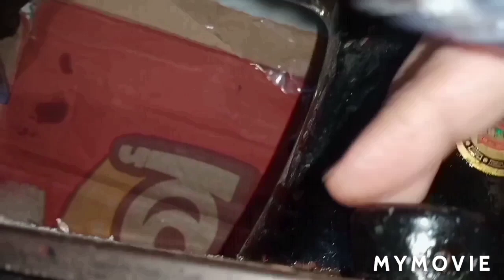مكن_سنجر_السودا# مفااااااااجأة تبهركم لقيت جوهرة ثمينة جدااااا💎 عند بتاع الرُبابِكيا🗑️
إيمى ستايل 👗 لتصليح المكن الاوفر الهندى والمكنة جاك   F4
  والخياطة واعادة تدوير
تصليح _المكنة_السنجر_السوداء#
لقيت مكنة كويسة جدااااا 💎 تستحق الفلوس والتعب والجهد